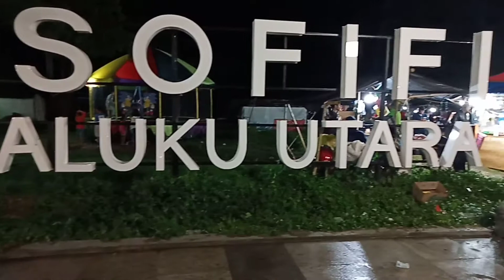Refreshing malam di bundaran, kota sofifi, ibukota propinsi maluku utara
jalan jalan di bundaran, kota sofifi, ibukota maluku utara

mama piara ajak kami jalan jalan malam minggu di bundaran kota sofifi